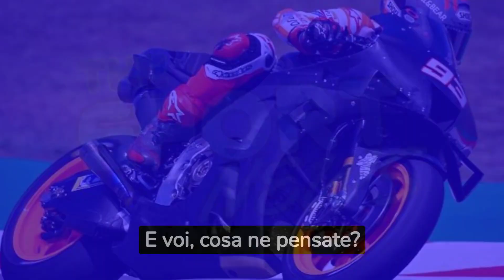MotoGP - Doohan: Sarebbe interessante vedere cosa farebbe Marquez sulla KTM